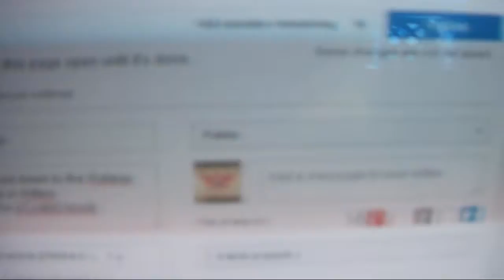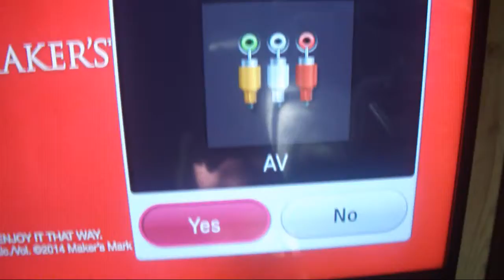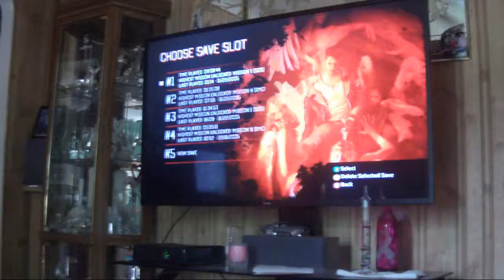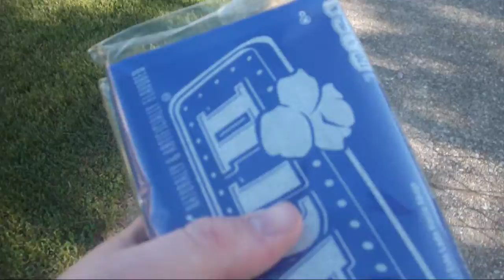STUPID CORDS! (5.31.14 - Day 1)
Hello this is my first vlog, well not really but it is for this channel. So I hope you really enjoyed it leave like if did!!!